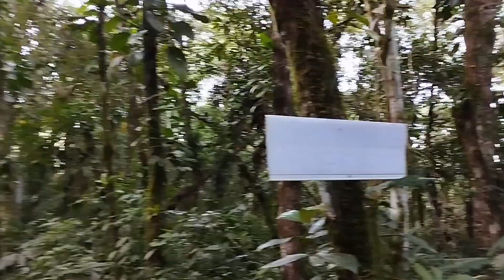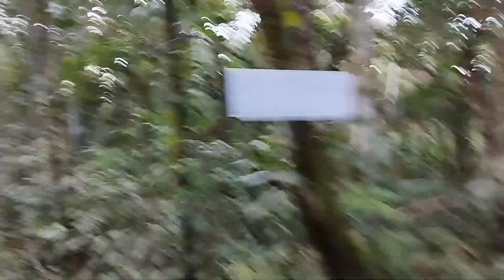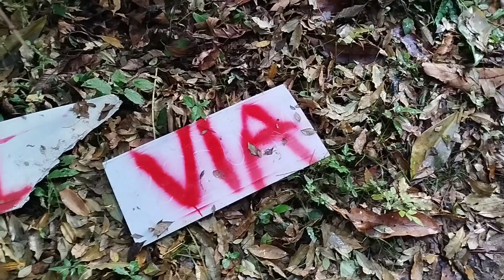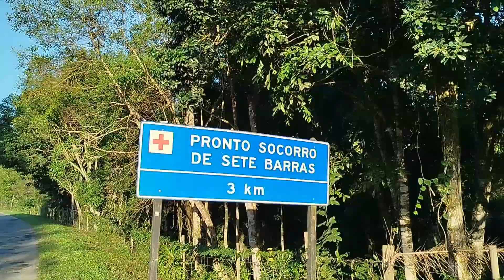Mais uma grande aventura na rodovia, caminhando de 10 km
neste vídeo estou apresentando uma grande aventura na rodovia, uma caminhada de 10 km e também caminhado pelas matas atlântica.